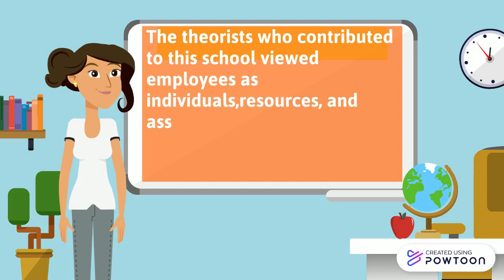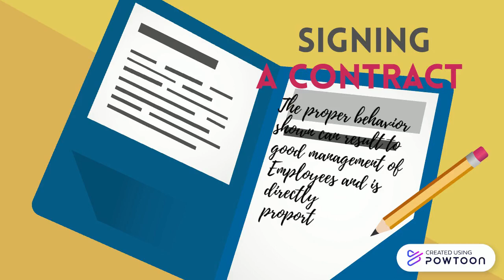Behavioral Management Theory